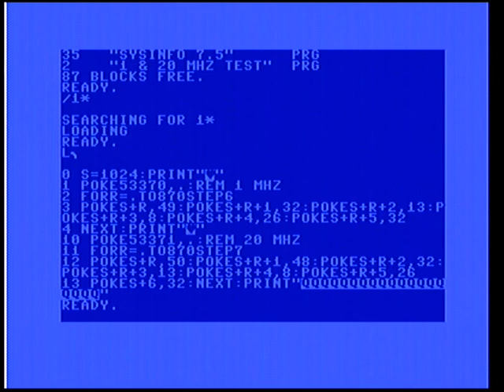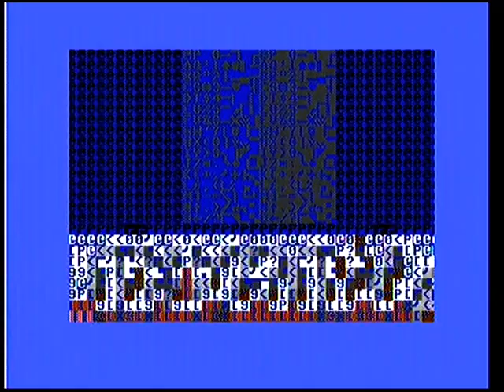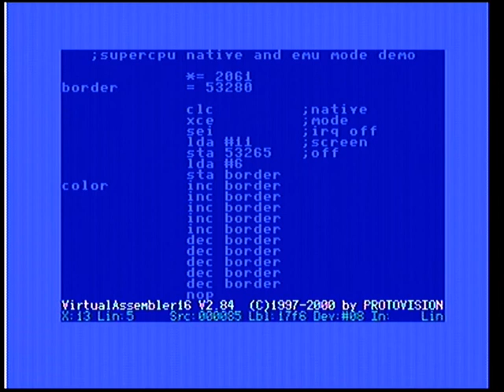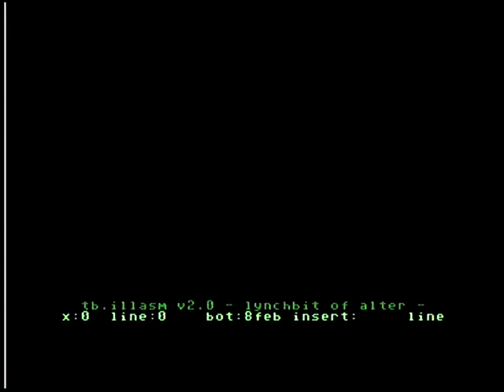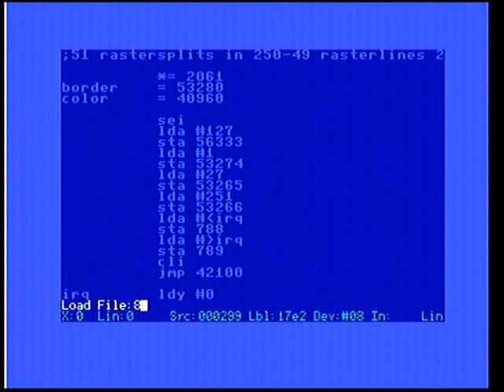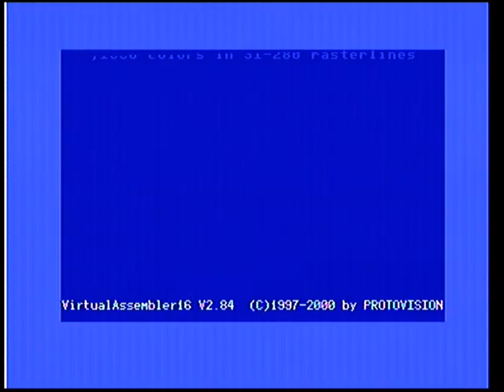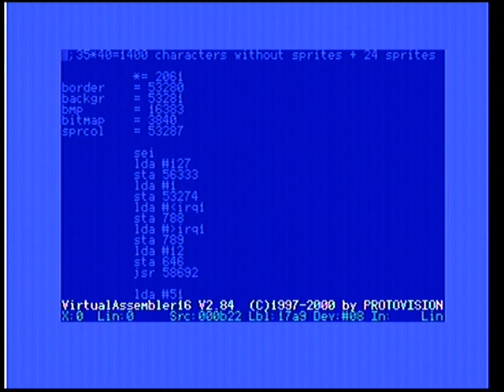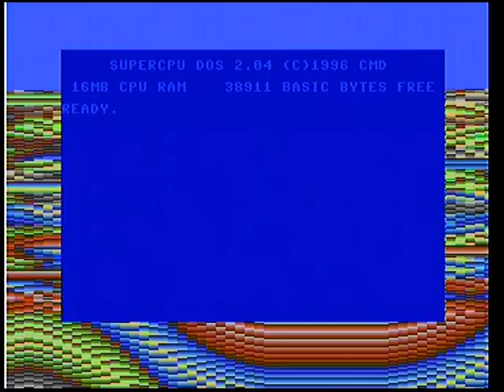SuperCPU 128 16 MB